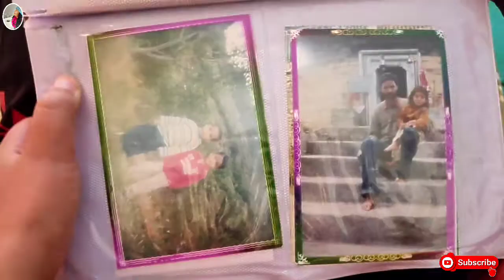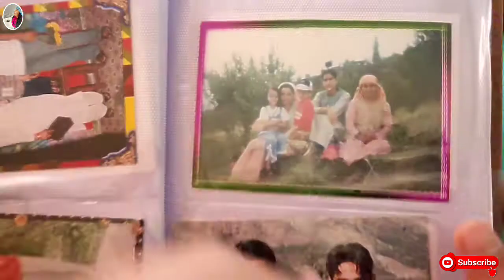Day 7 || Completed my 7 days Vlog Challenge || Childhood memories (ANSHUL)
Day 7
So this is the last Vlog of my 7 days Vlog Challenge.  You guys shower immense amount of love in this time. Thanks for supporting me.

Thankyou.
leap Girl.